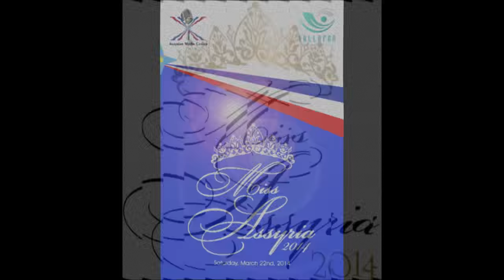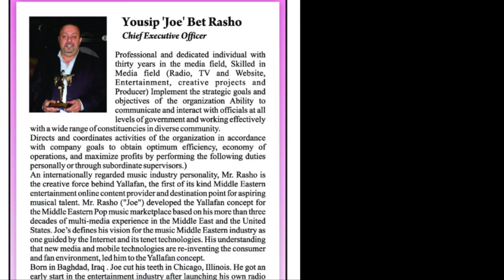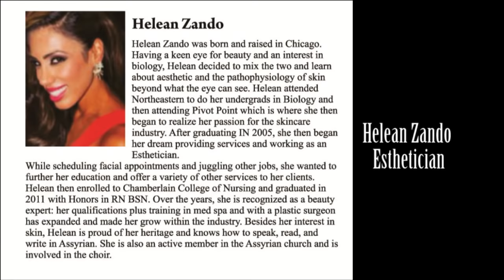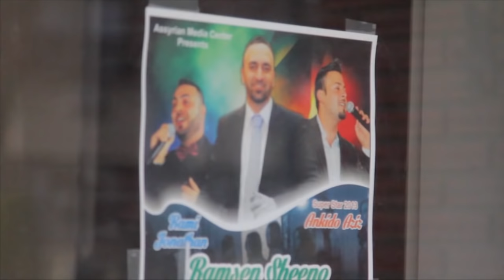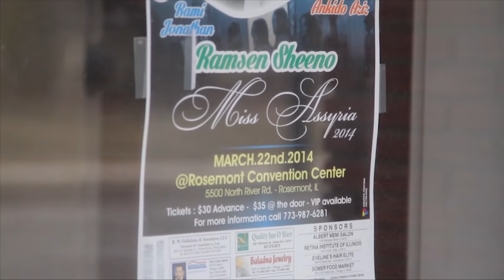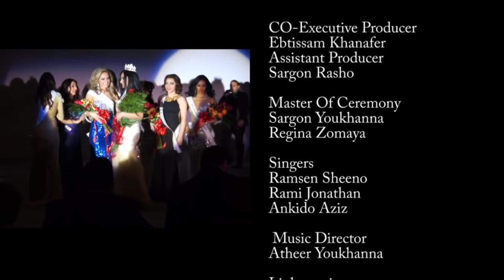Miss Assyria 2014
produced by Assyrian Media Center & Yallafan -
Executive Producer & Owner  Yousip "Joe"Rasho
CO-Executive Producer Ebtissam Khanafer